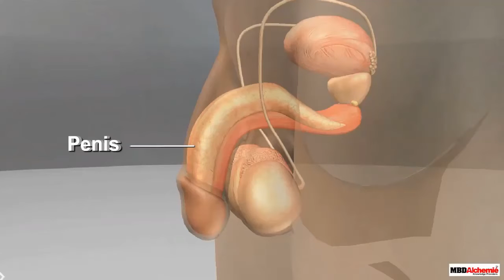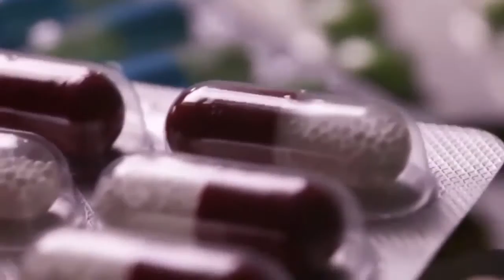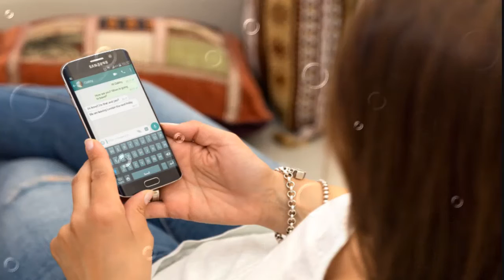Ciri Ciri Kencing Nanah Gonore Yang Sudah Sembuh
Ciri Ciri Kencing Nanah Gonore Yang Sudah Sembuh - Gonore atau penyakit kencing nanah adalah infeksi menular seksual akibat bakteri gonore. Keluhan utama pada pria adalah nyeri atau perih saat berkemih, keluar nanah (cairan kekuningan atau kehijauan) dari lubang penis.

Obat Sipilis Kencing Nanah Herbal GANG JIE & GHO SIAH De Nature |Ciri-ciri Kencing Nanah (Gonore) Yang Sudah Sembuh?

Konsultasi & Pemesanan
Kontak:  TLP/WA 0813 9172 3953